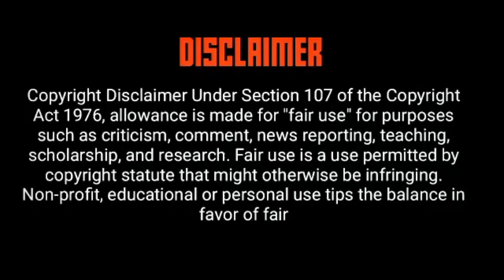Ake sibheke umlando weLembe kafushane | Shaka Zulu King of the Zulu nation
This is a brief history of Shaka Zulu King of the Zulu people.